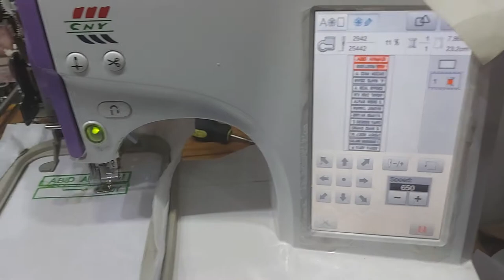Efek salah desain dimesin portable CNY E960 mesin bisa berhenti mendadak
ini bila dalam pembuatan desain mesin akan berhenti mendadak saat digunakan pada kecepatan full , solusinya hubungi kami